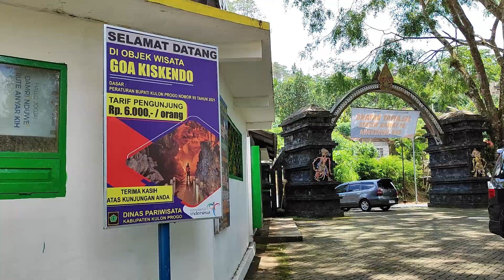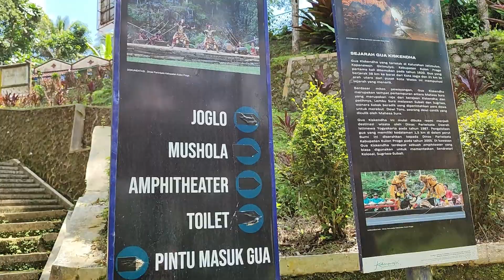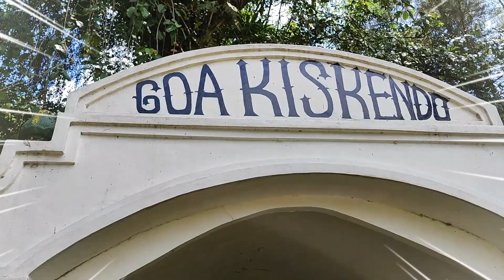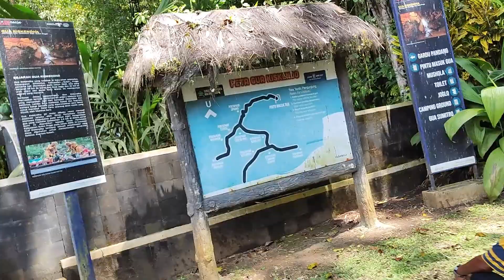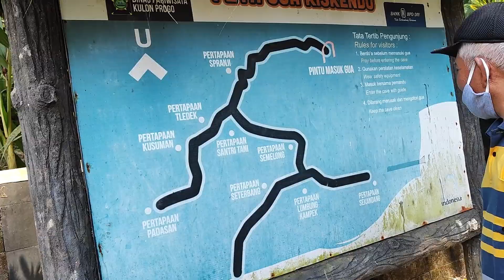GOA KISKENDO, QUIN SYLLA AUTO JUMP SCARE TAKUT GELAP | TRIP JAWA BALI PART 5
masih lanjut viedo trip jawa bali kemarin nih..
kali ini kita mampir ke tempat yang agak serem tapi seru...!!
tonton video nya yaa..
semoga menghibur,, happy watching..!!!